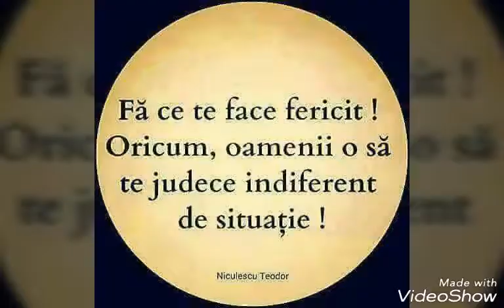Fă ce te face fericit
Fericit